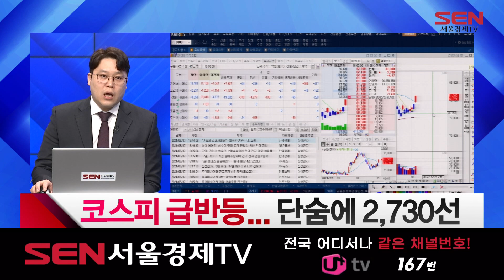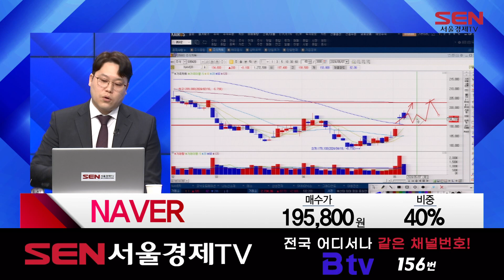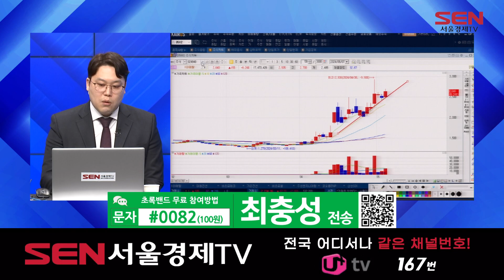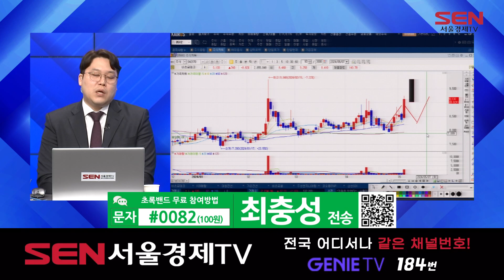베스트 트레이딩 맨 2부_438회_20240507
*출연자 : 최충성

1) 오늘장 리뷰
코스피 급반등... 단숨에 2,730선

2) 종목 상담
테스, 나노신소재, 코닉오토메이션, 네이버, 그린리소스, 퓨런티어, 삼성SDI,코오롱ENP, 주성엔지니어링

3) 오늘의 핵심
테스 "매수가 26,000원선 회복 가능"
나노신소재 "11만원 지지 시 보유"
코닉오토메이션 "1차 목표치 3,500원"